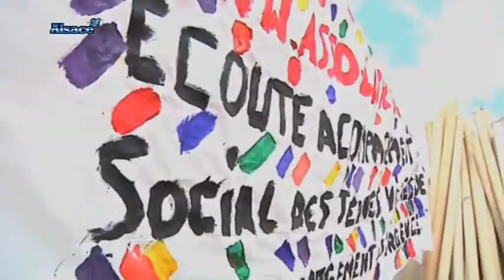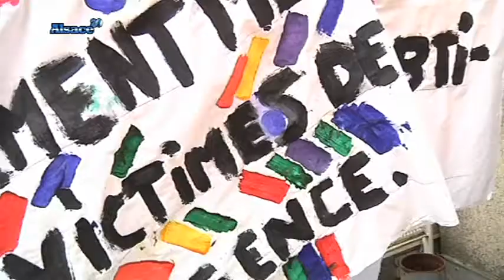Dans les coulisses de la gay pride (Strasbourg)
Sites webs/blogs, copiez cette vidéo avec le bouton "Intégrer" !
 La Gay Pride de Strasbourg fête ses 10 ans. 7000 personnes et 800 chars vont défiler!